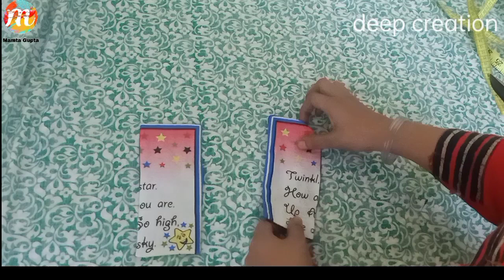(पार्ट 1)छोटे से रुमाल से बने चार चीज जो घर में सबके काम आए//best idea from hanky//deep creation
छोटे से रुमाल की चार चीज बनाएं जो घर में सबके काम आए

Deep creation is based on handmade and easy and some different beautiful crafts based on stitching

watch this step by step tutorial here and learn  how to make this easy DIY.

material:
hanky
Bikram
tich button
matching lining
stitching machine
kenchi
thread